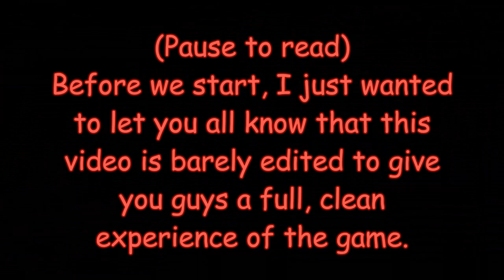[COLLAB] Roblox Cruise Story (By PonchoKings)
Cruise [Story] - Play Now!

==COMMENTARY DESCRIPTION==

Playing Cruise Story with James RBLX, honestly, this game was FUN! - Only comment that if you watched the whole thing. Let me know if I should make more videos this way. Also, I’m looking for a video editor.

==FRIENDS==

==SOCIAL==

==GAMES==